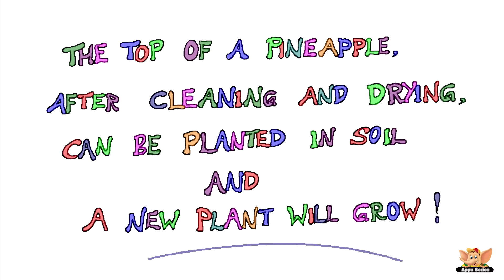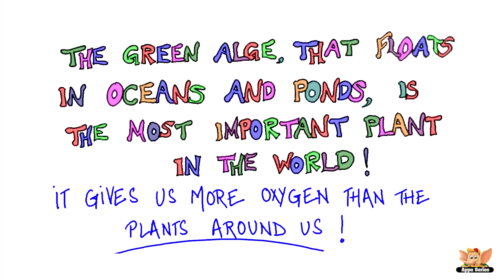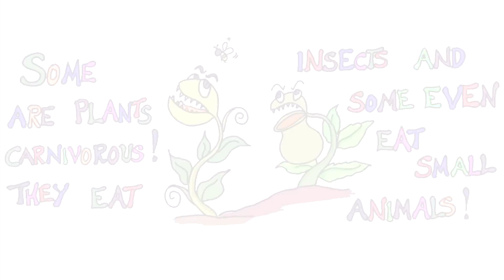Fun Facts About Plants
Doesn't it fill you with wonder when seed starts sprouting and grows into a plant? Then this one's definitely for you: Fun Facts About Plants.